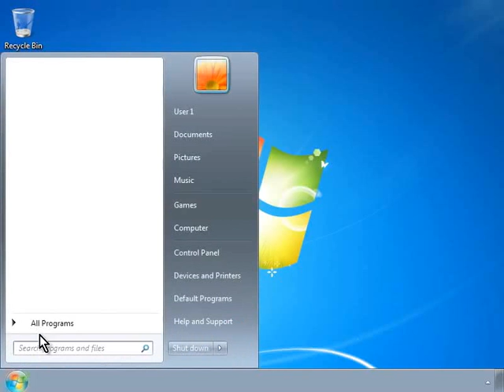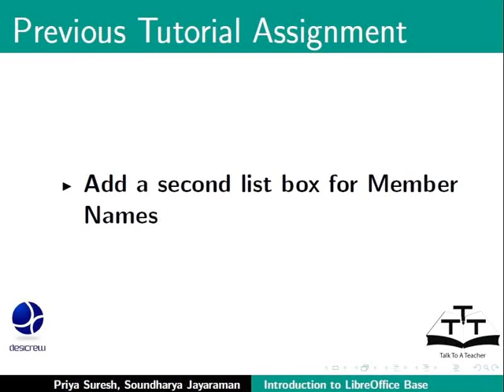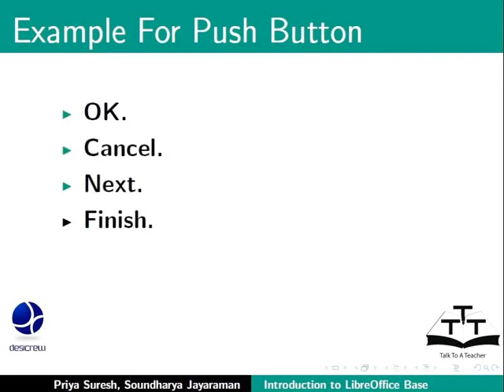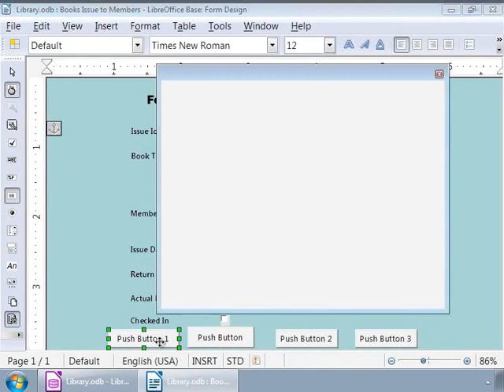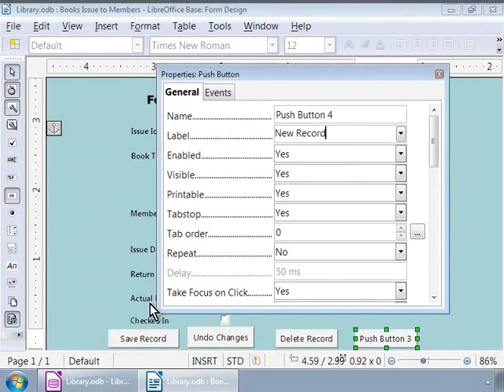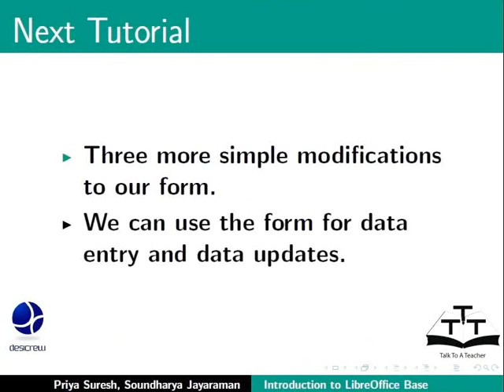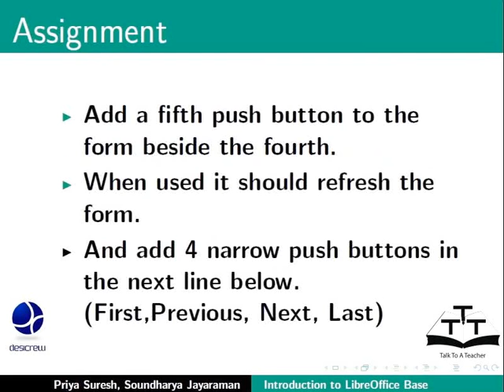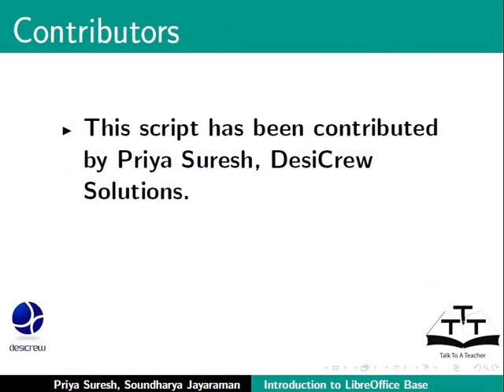Add Push Button to a form - Tamil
Add Push Button to a form